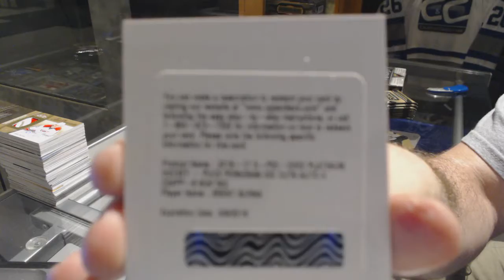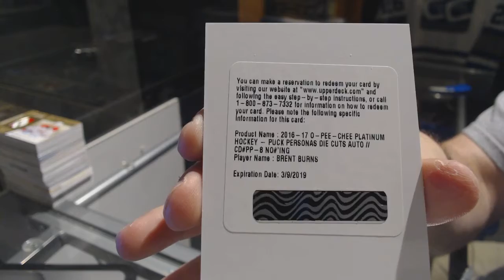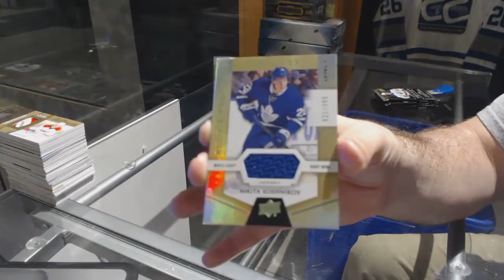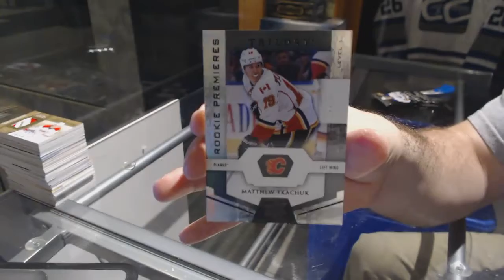16-17 UD OPC Platinum & 16-17 UD Trilogy Hockey Box Break - C&C GB #7422